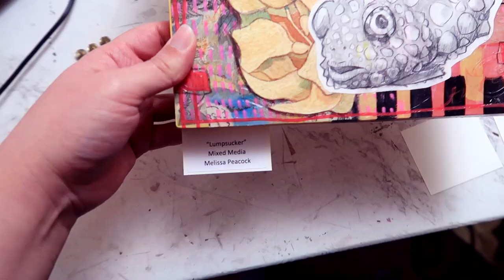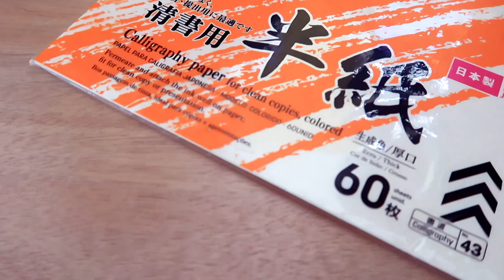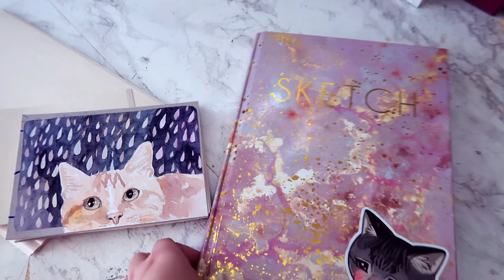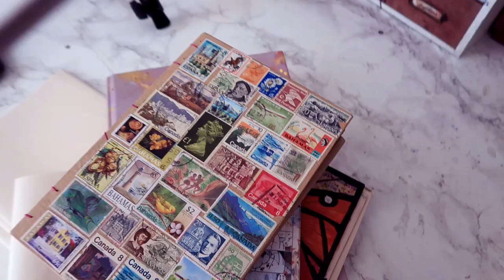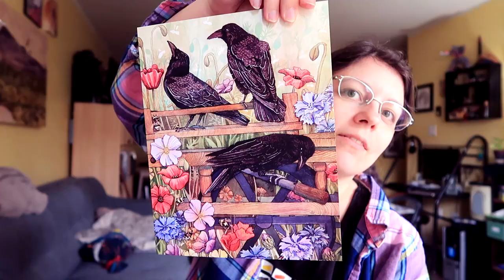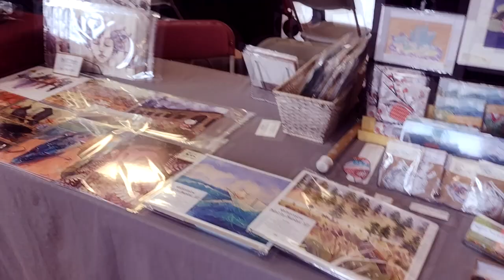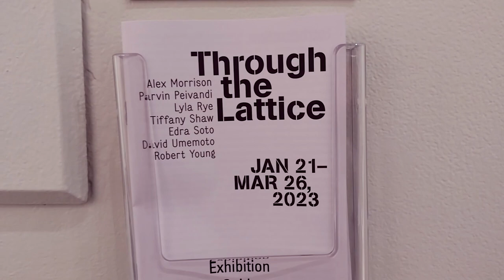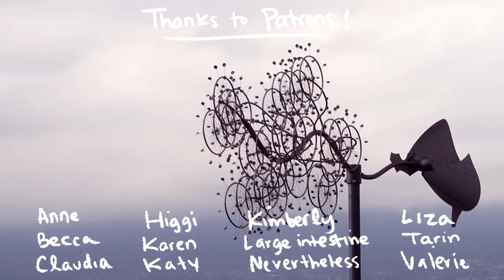Studio Vlog - Showing Art in Public (and hoarding sketchbooks)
Continuing to take my art out in public! This season, I tried a proper craft fair (broke even lol), hanging a little art show in a library, and winning third place in a juried exhibition. I get new prints, stickers, and collect too many sketchbooks at once.

Usually, I would painstakingly credit each artist displayed in the art show tours, but I couldn't find any list or brochure this time, and all the names were covered during my visit so I can't even peek the footage! 🙈 Sorryyyyyyy

Kawai Kitsune by kevin McLeod

00:00 Intro
02:30 Making postcards and stickers
03:14 Art setup at the library
04:57 Making a sketchbook
06:30 Unfinished sketchbook hoard
07:40 Prepping craft fair
10:25 Time themed art show
11:43 Conclusion/public art compilation

Studio vlog, artist vlog, vancouver artist